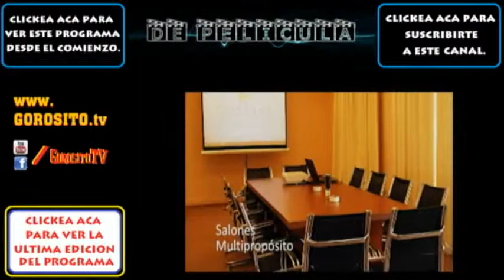Kevin Smith vuelve de su retiro con TUSK con Johnny Depp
Entra a la página de JULIO ZELMAN para saber más de sus locales y ofertas:

Entra a la pagina de FOTOFILMACION 22 para conocer mas de sus servicios de filmaciones: